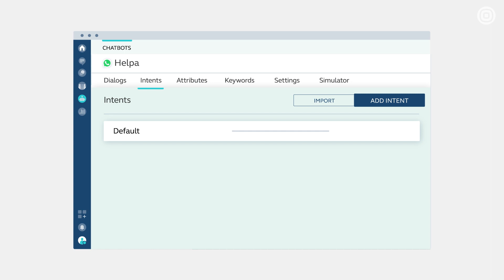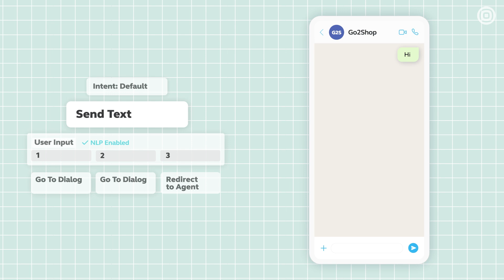Build Keyword or AI Chatbots to Automate Your Customer Support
Optimize your customer support with our ChatbotBuilding solution, Answers! Create your own chatbot agents,
making them as smart or simple as you want to by adding intents,
attributes and keywords!